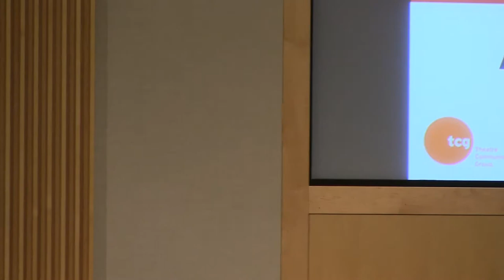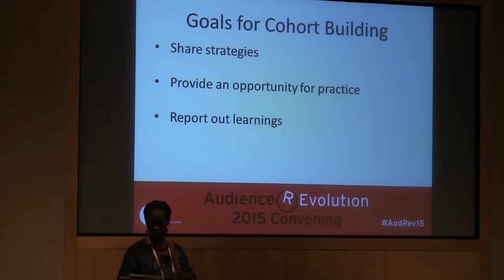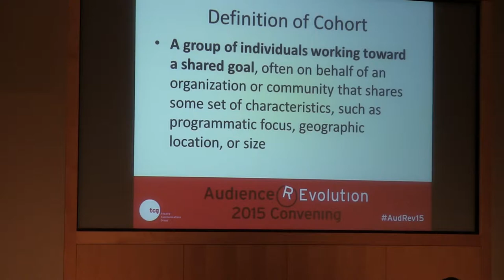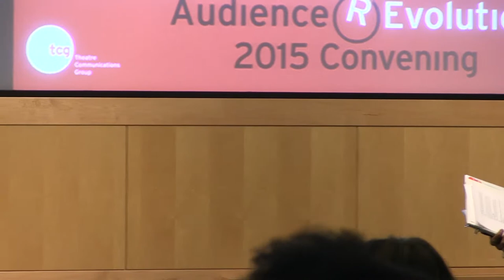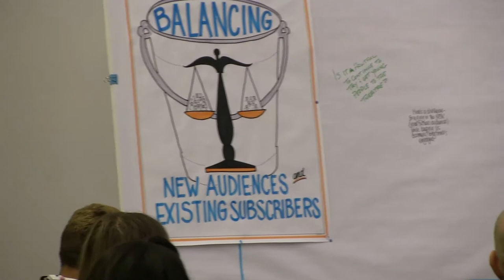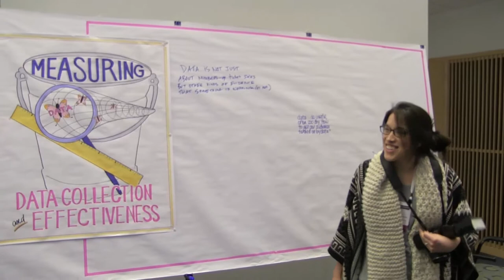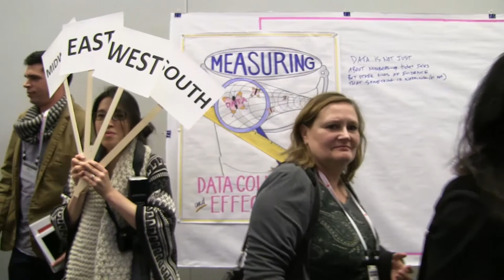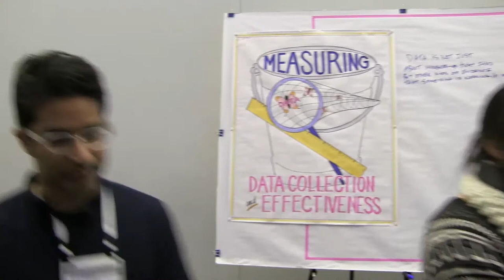Skills Building Session—TCG’s 2015 Audience REvolution Convening—Kansas City—AudRev15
Skills Building Session
2pm PDT / 4pm CDT / 5pm EDT / 21:00 GMT

Facilitator: Carmen Morgan, Director, Leadership Development in Interethnic Relations (LDIR)
The first part of this session will be livestreamed; the small group work will not.

Theatre Communications Group's 2015 Audience (R)Evolution Convening livestreams from Kansas City on the global, commons-based peer produced HowlRound TV network at howlround.tv Wednesday, March 25 to Friday, March 27.

In Twitter, follow @TCG, @HowlRoundTV, and use hashtag AudRev15.

Audience (R)Evolution is a multi-year program designed by TCG and funded by the Doris Duke Charitable Foundation to study, promote, and support successful audience engagement and community development models across the country. This initiative, now moving into its second round of activity, encompasses four phases: research and assessment; convenings; grantmaking; and widespread dissemination of audience engagement models that work.

From March 25-27, 2015, TCG will convene approximately 200 theatre, arts and cultural professionals at the Kauffman Foundation Conference Center and other performing arts venues in Kansas City, Missouri.